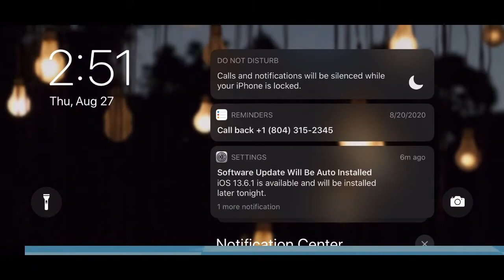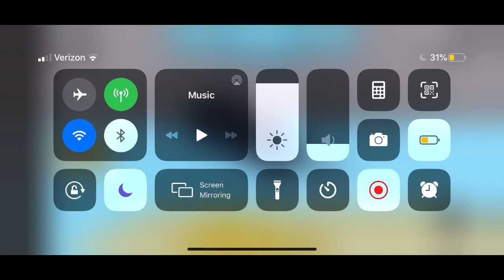A normal day in roblox pet escape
IM STILL WORKING ON MY ANIMATION
TwT